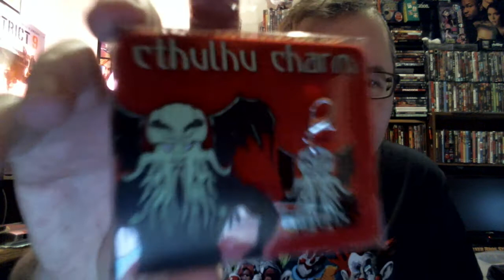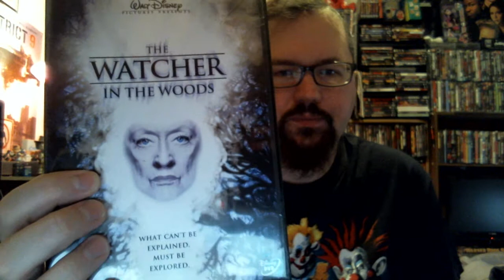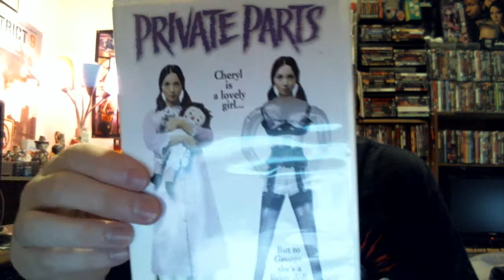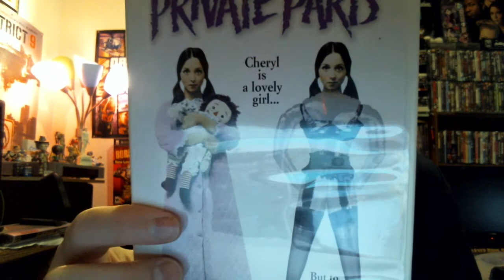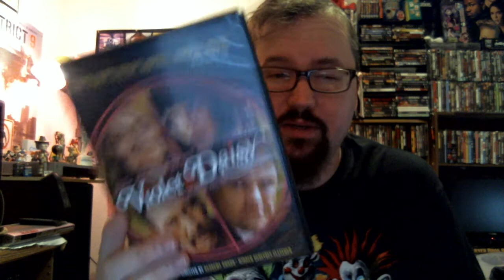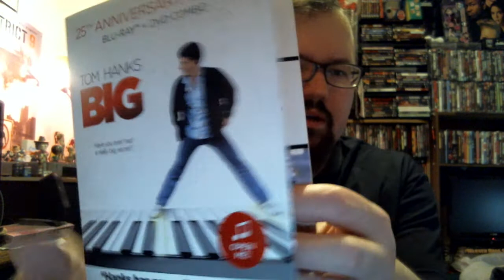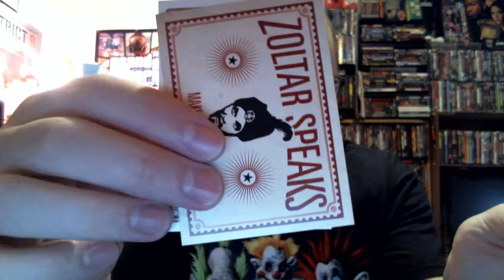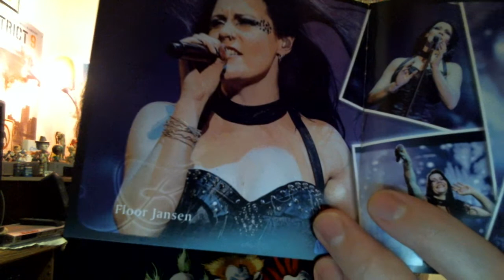X-MAS LOOT...SO FAR